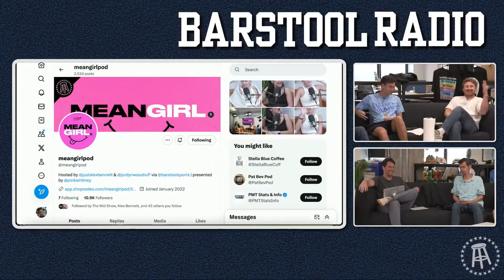Klemmer Reflects on Almost Getting Fired and Fans saying He Bodied Dave Portnoy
Barstool Radio is back and hosted by Kevin Clancy, John Feitelberg, and Tom Scibelli. Get inside and stir up the Barstool drama every day.